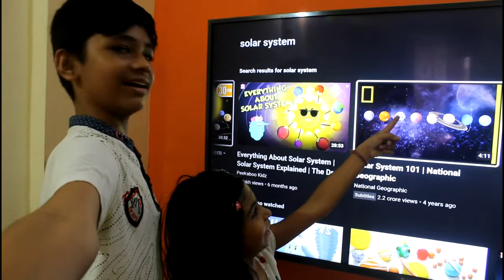mere liye liya new school bag and books